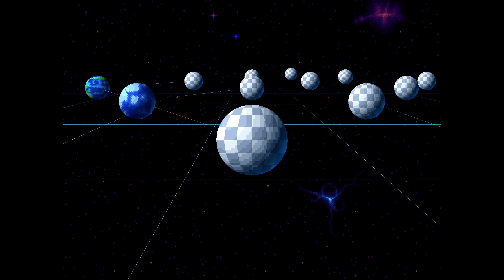Trying out Ex-Zodiac Demo on Steam, Nice Little If Star Fox and Panzer Dragoon Had a Baby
Not bad at all, really enjoyed this.  Got it on my wish list, day one!

Not a big fan of the retro mode, prefer Hi Res.